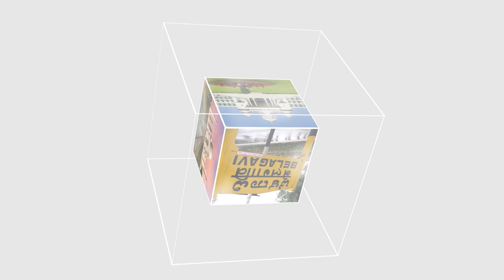ITTEHAD NEWS | BELGAUM | AUTO RIKSHA OWNERS MEMORANDOM TO DC.